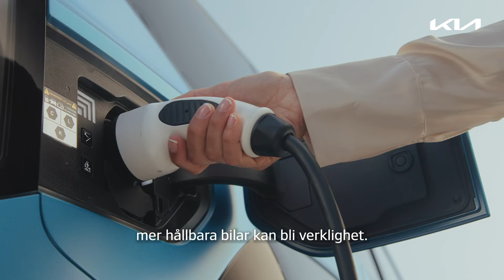Kia EV9 – med dubbelriktad laddning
Kia EV9 öppnar en värld av nya möjligheter. Bland annat är den förberedd för Vehicle-2-Grid. Använd bilens batteri för att lagra ström, mata sedan tillbaka till elnätet och få betalt när elpriset är högre än när du först laddade. Lanseras först i Nederländerna. Läs mer om Kia EV9